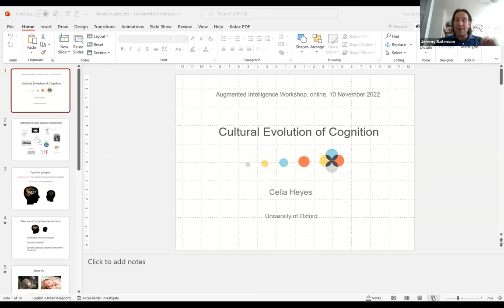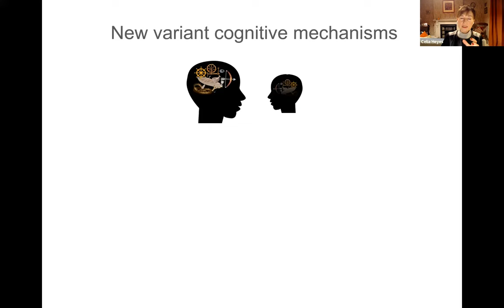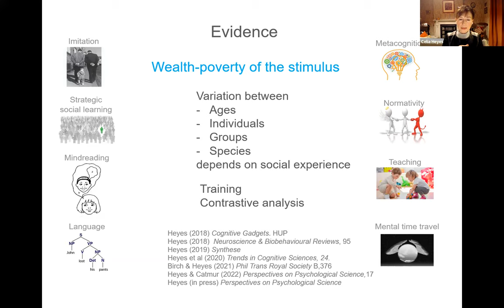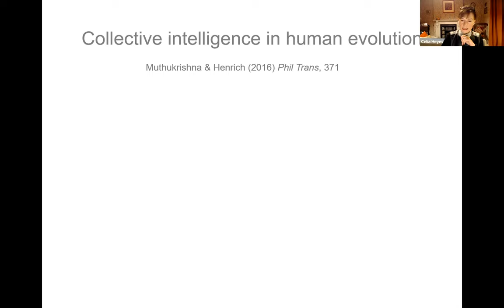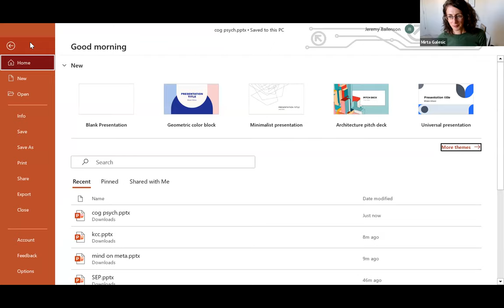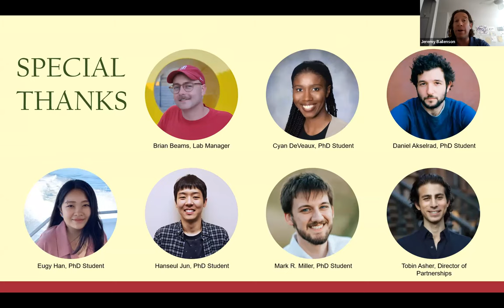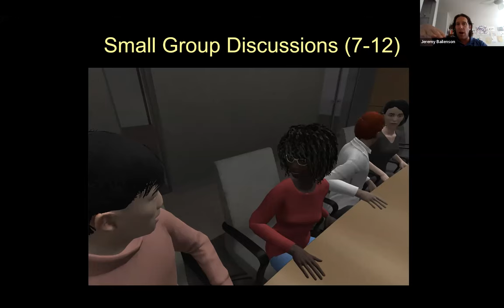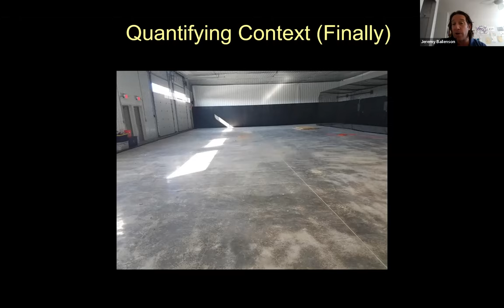Cecilia Heyes and Jeremy Bailenson (Augmented Intelligence Workshop, November 10th)